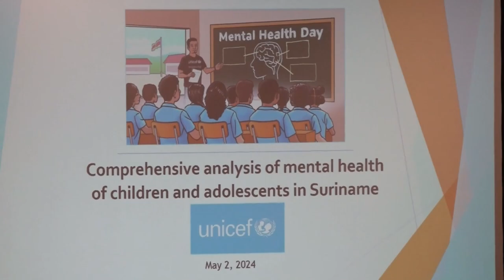04 05 2024 Meer aandacht nodig voor mentale gezondheid bij kinderen